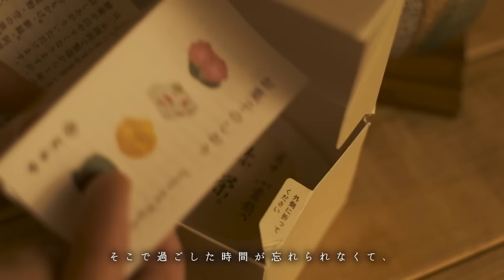《 好きなものに囲まれて暮らす、それを幸せと呼ぶのだ。｜ 暮らしのVlog #59 》 Cozy holiday routine at my favorite home./SUB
00:00 ／ opening
00:30 ／ やっぱり家が好き。
　　　　Love my house.
01:59 ／ 家事。
　　　　My housework.
04:14 ／ ブランチタイム。
　　　　Brunch time.
06:45 ／ 花と珈琲。
　　　　Flowers and coffee.
09:57 ／ 新米と揚げ出し豆腐。
　　　　This year's rice and fried tofu.
16:42 ／ お抹茶。
　　　　Matcha.
18:14 ／ ending

・豆柴の米ちゃんねる